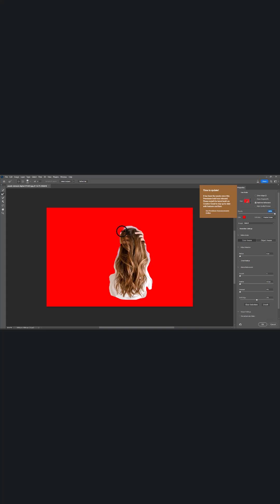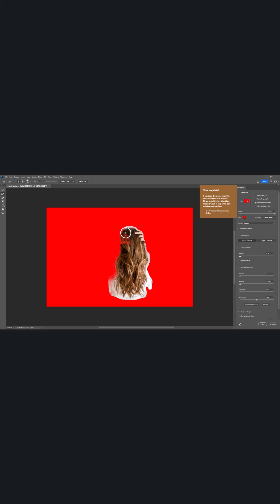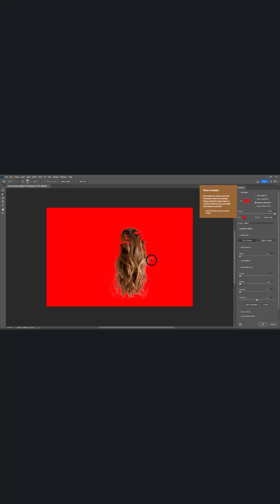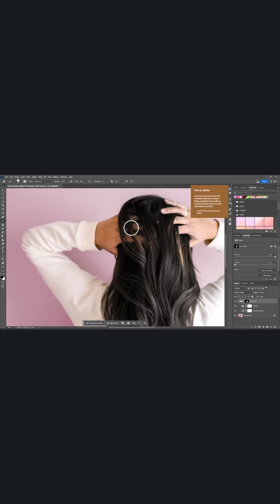Hair color full tutorial in photoshop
Hair color full tutorial in photoshop bangla
Hair color full tutorial in photoshop beta